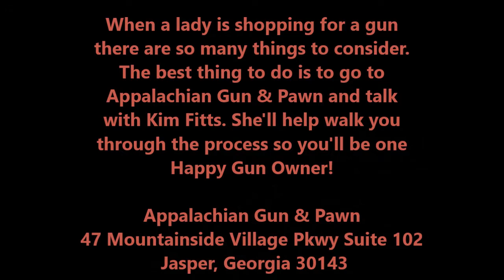Kim Fitts Discusses Georgia Carry Laws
Jasper Pickens County GA

Appalachian Gun & Pawn
47 Mountainside Village Pkwy Suite 102
Jasper, Georgia 30143

When a lady is shopping for a gun, there are so many things to consider. The best thing to do is to go to Appalachian Gun & Pawn and talk with Kim Fitts. She'll help walk you
through the process so you'll be one Happy Gun Owner!

Appalachian Gun & Pawn is family owned & family operated. We pride ourselves on fair prices and excellent customer service! Our shop is stocked with a large inventory of most major brands of handguns, shotguns, and rifles, both new & used + AMMO